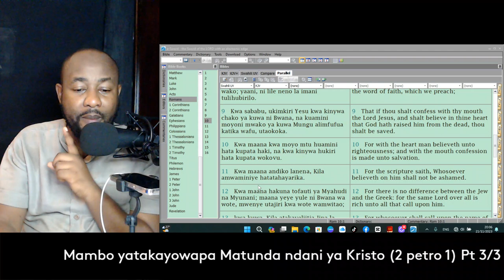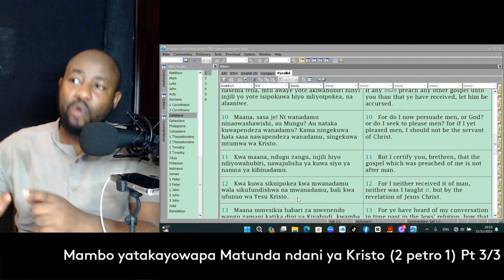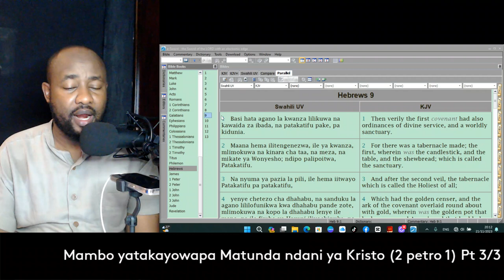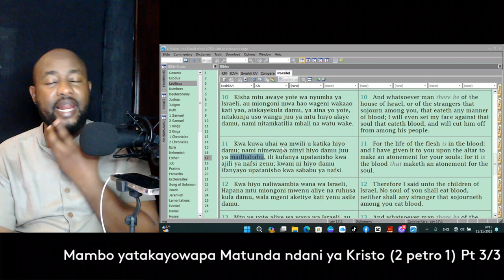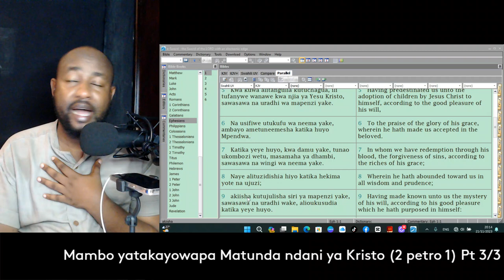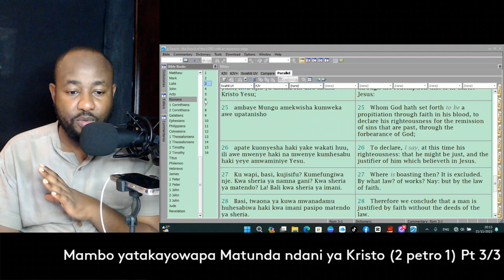Mambo yatakayo wapa Matunda ndani ya Kristo - {2 Petro 1}: Part 3/3